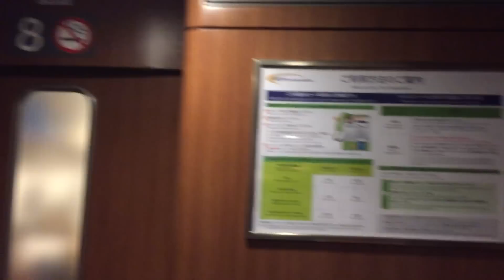みずほの車掌さんの神対応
みずほのデッキを撮影してたら　車掌さんがなんか言ってる。注意されるのかと　思ってたら　特別に　多目的室の中を　見せてくれました。